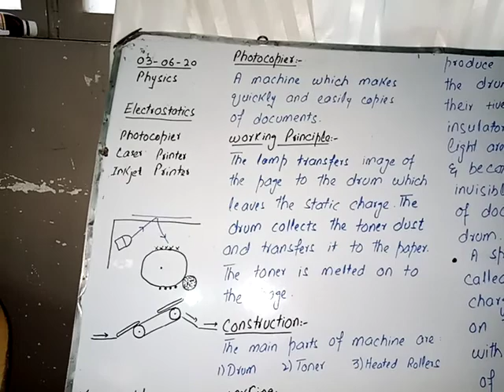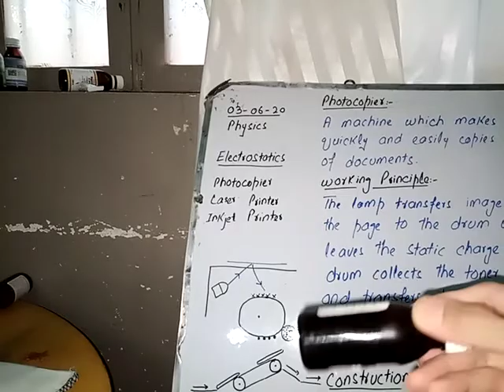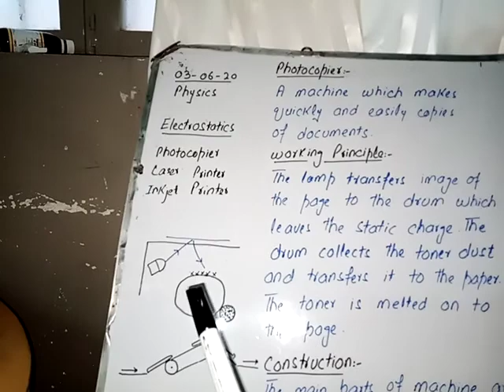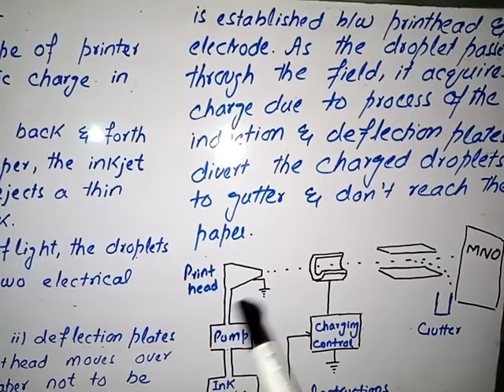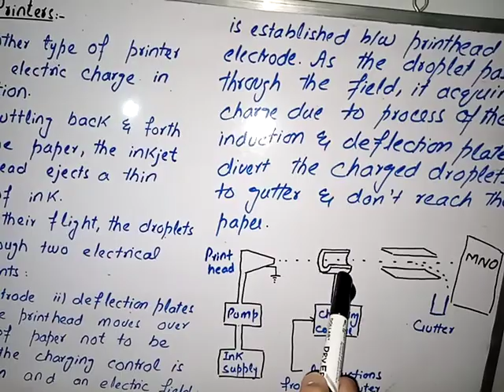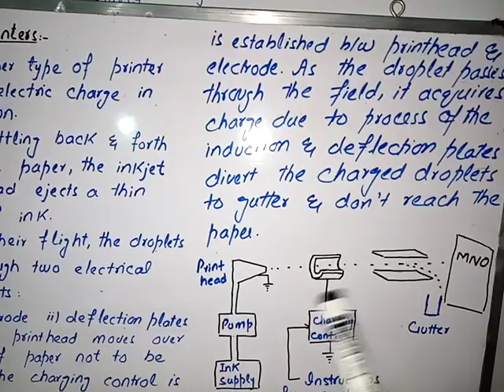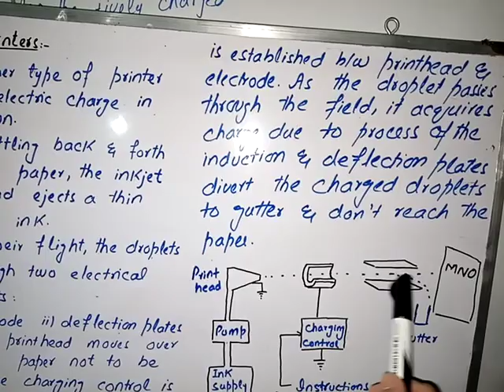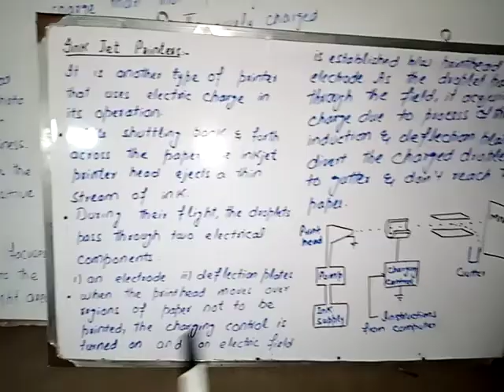Applications of electrostatics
F.Sc. II , Physics